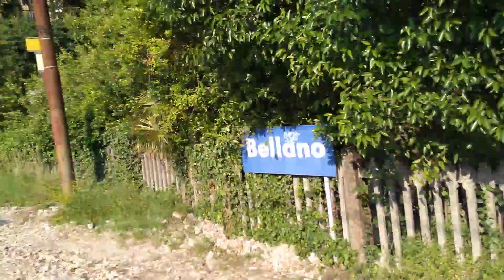1 giugno 2020